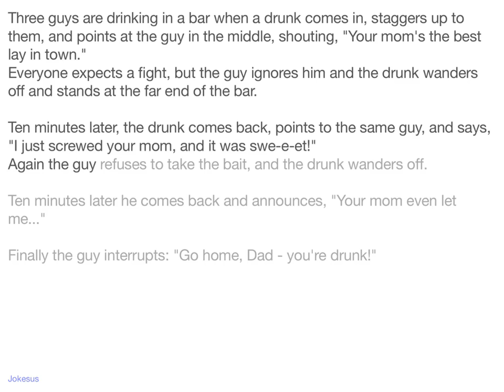Jokes - Three guys are drinking in a bar when a drunk comes in, staggers up to them, and points at t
Joke :
Three guys are drinking in a bar when a drunk comes in, staggers up to them, and points at the guy in the middle, shouting, "Your mom's the best lay in town."
Everyone expects a fight, but the guy ignores him and the drunk wanders off and stands at the far end of the bar.

Ten minutes later, the drunk comes back, points to the same guy, and says, "I just screwed your mom, and it was swe-e-et!"
Again the guy refuses to take the bait, and the drunk wanders off.

Ten minutes later he comes back and announces, "Your mom even let me..."

Finally the guy interrupts: "Go home, Dad - you're drunk!"